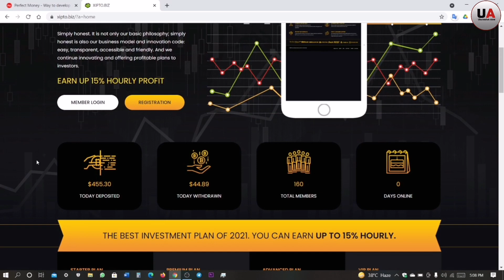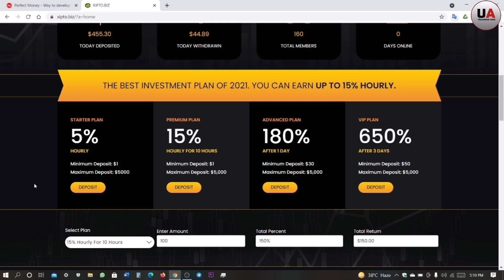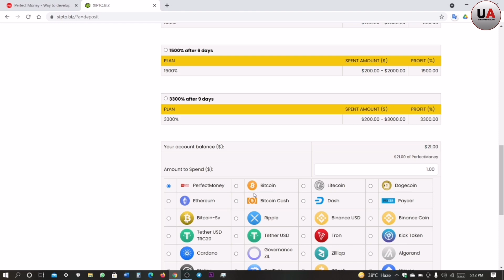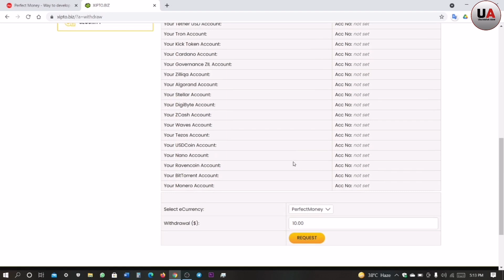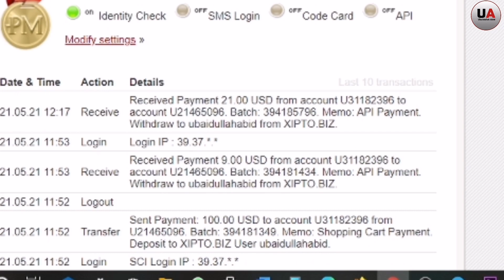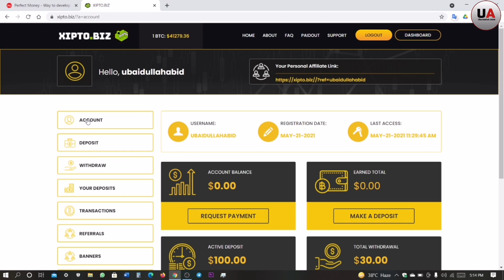XIPTO.BIZ Hourly Paying Earning Website Review & Payment Proof | Earn Money Online | Make Money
XIPTO.BIZ Hourly Paying Earning Website Review & Payment Proof | Earn Money Online | Make Money Online | Ubaidullah Abid